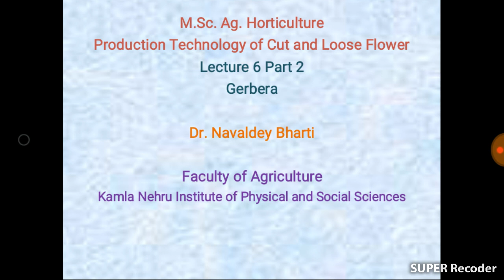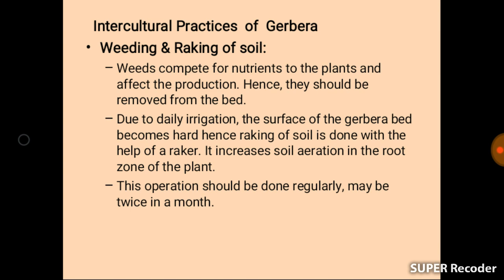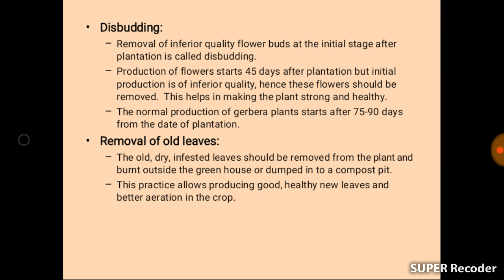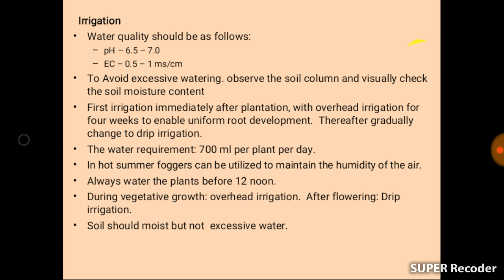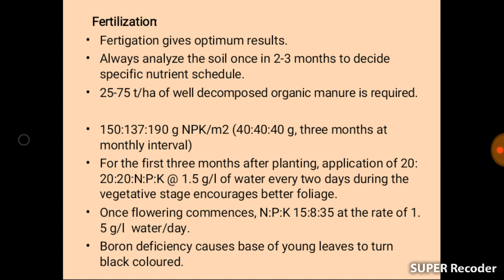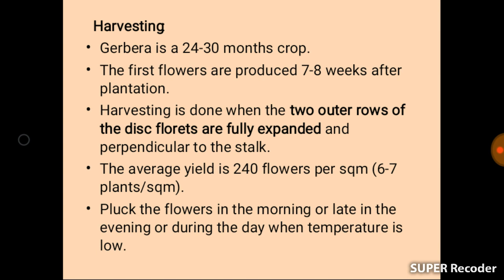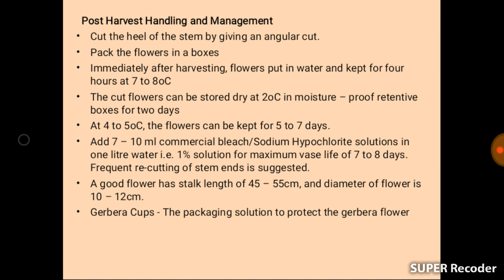Intercultural Practices in Gerbera Lecture 6 Part 2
Introduction, Classification and Cultivation of Gerbera Lecture 6 Part 1

This you tube channel provides study material for Horticulture Graduates and Horticulture Post Graduates who are studying in various colleges and universities according to ICAR pattern. Through this channel we will enable the students to face various competitive exams, whether organised by ICAR, Agricultural Universities or any other govt. or non govt. institute.